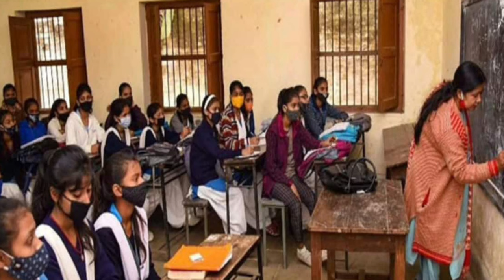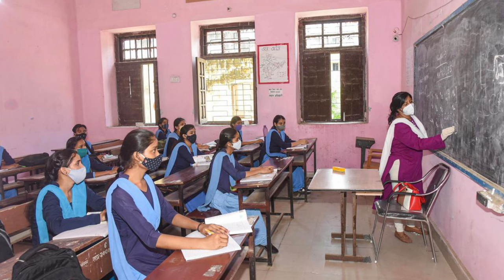हो गया फाइनल, नहीं जाएगी नियोजित शिक्षकों की नौकरी, हाईकोर्ट की फटकार के बाद विभाग ने किया क्लियर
नियोजित शिक्षकों के लिए खुशखबरी किसी भी हालत में नहीं जाएगी नौकरी||हाई कोर्ट का शिक्षा विभाग